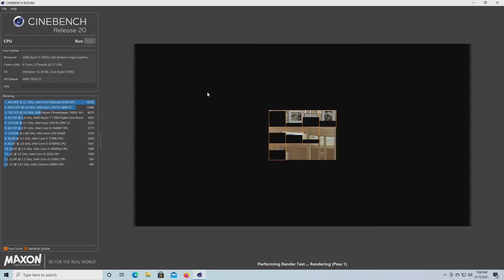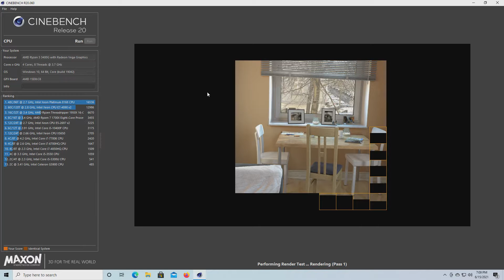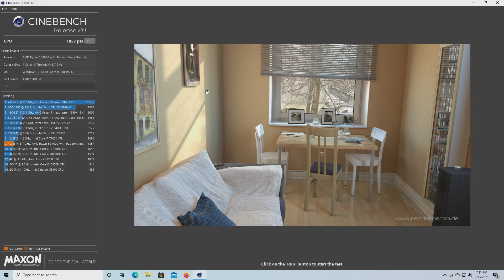AMD Ryzen 5 3400G 3.7GHz Cinebench R20 Test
AMD Original Wraith Cooler
16GB Crucial Ballistix Sport DDR4-2666
Asus Prime B450M-A Socket AM4
AMD Integrated Radeon Vega 11 2GB GDDR4
Corsair 250GB M.2 SSD, 1TB WD Black HDD
Corsair CX750M 750 Watt PSU